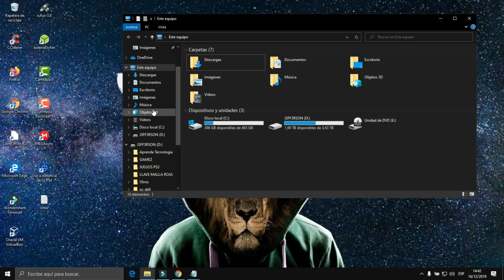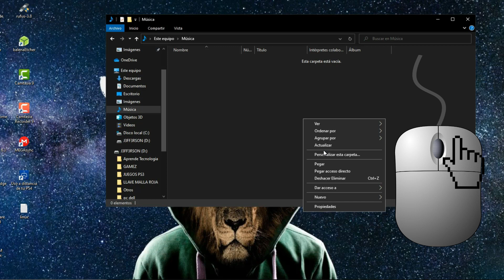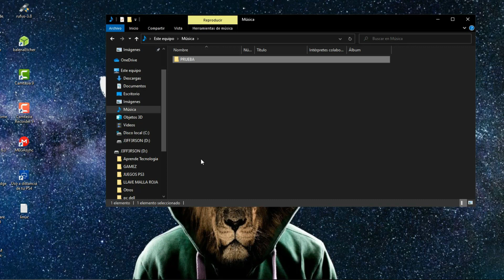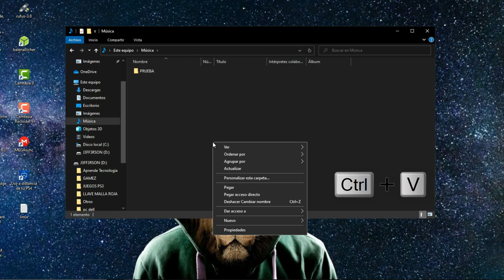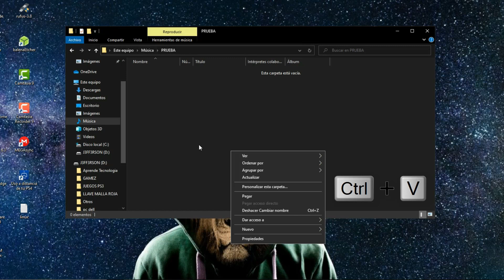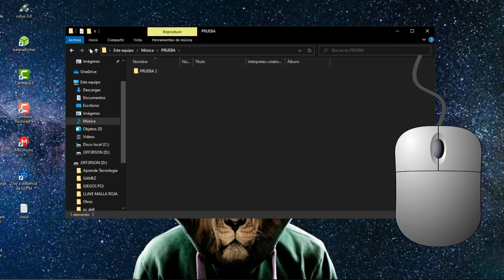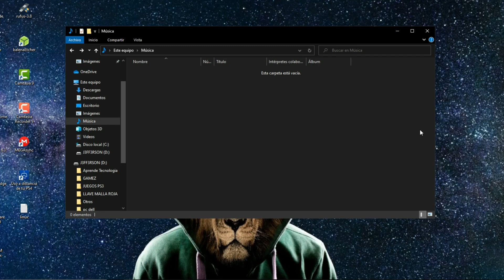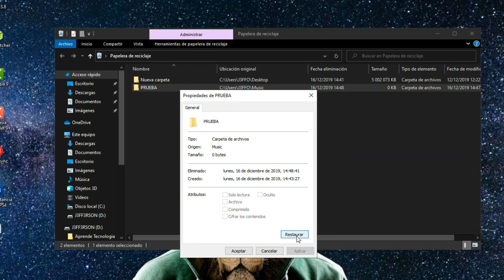🟡 APRENDE!!! COMO Organizar tus ARCHIVOS y CARPETAS (📁) en la COMPUTADORA (PC), de manera FÁCIL. 🤓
📂 En este vídeo se le mostrará a como organizar las carpetas o archivos en nuestro sistema operativo (SO), como fotos, imágenes, vídeos, documentos, etc. 📂

Lo que aprenderás en este vídeo es lo siguiente: 📂📂📂

✅ 1- Como crear una carpeta.
✅ 2- Como copiar o duplicar una carpeta o archivo.
✅ 3- Como cambiar o renombrar una carpeta.
✅ 4- Como mover los elementos en el explorador.
✅ 5- Como eliminar archivos o carpetas.
✅ 6- Como vaciar la papelera de reciclaje

🟡 ¡APRENDE!!! INFORMÁTICA con el CURSO:
TÉCNICO EN INFORMÁTICA: